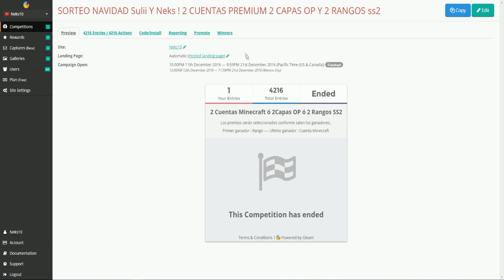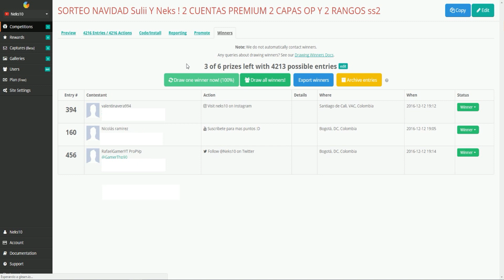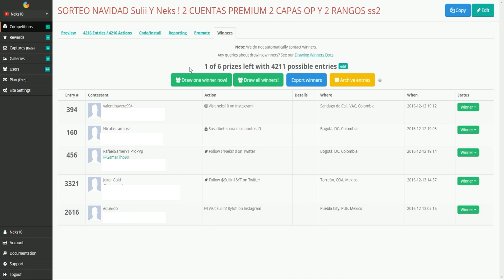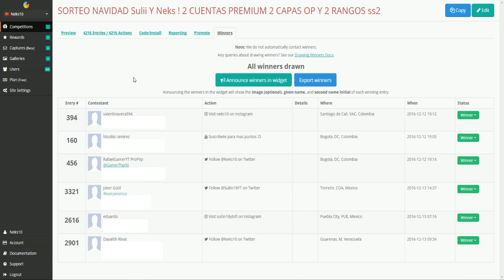GANADORES DEL SORTEO :D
Si en 48 Hrs  no responden, elegiremos a nuevos ganadores y contactaremos con ellos ^^

►►► Nuestro apartado postal de Sulii y Neks

Nombre : Sulideisy Jimenez
Direccion : Apartado Postal #10
                   Jiutepec , Morelos México  CP: 62551